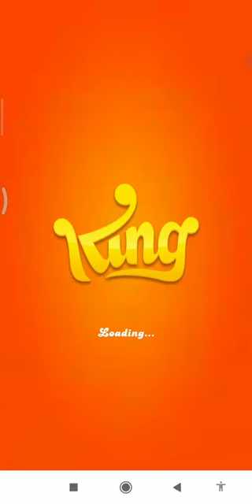Candy Crush Soda Saga Level 989 -hard level